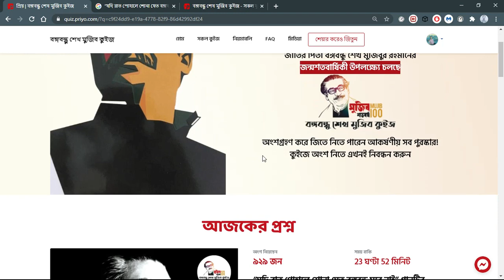“যদি রাত পোহালে শোনা যেত বঙ্গবন্ধু মরে নাই” গানটির গীতিকার কে?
সঠিক উত্তর Description এ দেওয়া আছে।
উত্তরটি প্রমাণসহ পেতে সম্পূর্ণ ভিডিও দেখুন।

প্রশ্ন      :   “যদি রাত পোহালে শোনা যেত বঙ্গবন্ধু মরে নাই” গানটির গীতিকার কে?
উত্তর    :  হাসান মতিউর রহমান

    বাংলাদেশের পথপরিক্রমায় পটপরিবর্তন হয় ১৯৭৫ সালে জাতির পিতাকে সপরিবারে হত্যার পর। দুর্ভাগ্যের শিকার এ জাতিকে নতুনভাবে গাইতে হল মুজিবকে নিয়ে। অন্য রকম আবেগ নিয়ে অশ্রুসিক্ত হয়ে গাইতে হল অন্য রকম মর্মস্পর্শী গান- ‘যদি রাত পোহালে শোনা যেত, বঙ্গবন্ধু মরে নাই’। এ তো শুধু গান নয়, এ যেন চিরদুঃখী বাঙালি জাতির অনন্তকালের আফসোস আক্ষেপ। অসময়ে জাতির পিতাকে হারানোর কষ্ট বুকে বয়ে বেড়ানো বাঙালির মনের একান্ত আকাক্সক্ষা। অসাধারণ এ গানের গীতিকার হাসান মতিউর রহমান, সুরকার মলয় কুমার গাঙ্গুলী। আর কণ্ঠশিল্পী সাবিনা ইয়াসমীন। ১৯৯০ সালে রচিত এ গান আজও বঙ্গবন্ধু শেখ মুজিবুর রহমানকে স্মরণ করার অন্যতম অনুষঙ্গ। ১৯৯১ সালে প্রযোজনা প্রতিষ্ঠান চেনাসুরের মাধ্যমে সারা দেশে ছড়িয়ে পড়ে গানটি।

বঙ্গবন্ধুকে নিয়ে গাওয়া আরও যেসব গান রয়েছে, সেগুলোর মধ্যে উল্লেখযোগ্য হচ্ছে- শহীদের গাওয়া ‘বঙ্গবন্ধুর সৈনিক’, লুমিনের গাওয়া ‘বঙ্গবন্ধু’, অশোক পালের ‘বঙ্গবন্ধু শেখ মুজিব’, আবুল লায়েসের ‘তিনি কি আসবেন’, এসআই টুটুলের ‘বঙ্গবন্ধু তুমি আমার সোনার বাংলাদেশ’, সন্ধ্যা মুখার্জির ‘বঙ্গবন্ধু ফিরে এলে’, শেখ ফরিদের ‘সাত কোটি মানুষের মুক্তির জন্য’, ওমর ফারুকের ‘আমার বঙ্গবন্ধুর নৌকায় চড়ে’, সায়েফ আলীর ‘বঙ্গবন্ধু ফিরে এসো’, সুভাষ দাসের ‘ও মুজিব তুমি মিশে আছো’, বর্ষার ‘বঙ্গবন্ধু হে মহান নেতা’ প্রভৃতি।

গ্র্যান্ড প্রাইজ থাকছে
১০০টি ল্যাপটপ
প্রতিদিনের পুরস্কার
৫টি স্মার্টফোন
এবং ১০০ জন বিজয়ী প্রত্যেকে পাবেন ১০০ জিবি করে মোবাইল ডাটা।

আয়োজনে:
জাতির পিতা বঙ্গবন্ধু শেখ মুজিবুর রহমানের জন্মশতবার্ষিকী উদ্​যাপন জাতীয় বাস্তবায়ন কমিটি

সহায়তায়:
শিক্ষা মন্ত্রণালয়, বাংলাদেশ বিশ্ববিদ্যালয় মঞ্জুরী কমিশন

স্ট্র্যাটেজিক পার্টনার:
তথ্য মন্ত্রণালয়, ডাক ও টেলিযোগাযোগ বিভাগ, তথ্য ও যোগাযোগ প্রযুক্তি বিভাগ

বাস্তবায়ন সহযোগী:
প্রিয়.কম